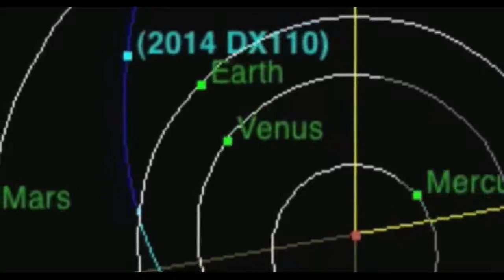Space Large Space Rock To Zip Between Earth and Moon Orbit Animation